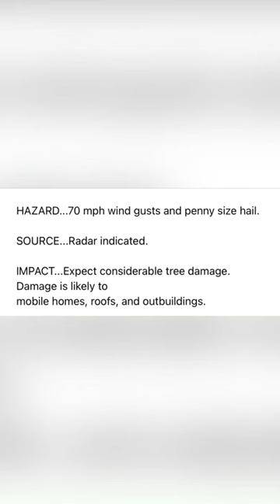RV Life & Bad Weather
RV life and bad weather aren't the greatest mix, are they? We had severe storms roll in yesterday, and the predictions for wind and hail were a little sketchy. Thankfully we didn't have any hail! We've had people ask what we do during bad weather. We have made it through many thunderstorms in our RV and so. much. wind. We do have a plan if things get really bad, but so far we have been able to stay in the RV during all the storms.

MORE FROM WHY NOT WANDER!